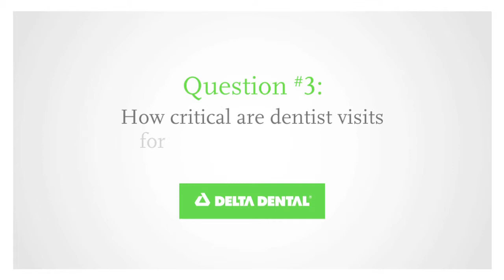Diabetes and Dental Visits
In the third part of our series on the connection between oral health and overall health, Dr. Bill Kohn, DDS, discusses how regular dental visits are particularly critical for people suffering from diabetes.